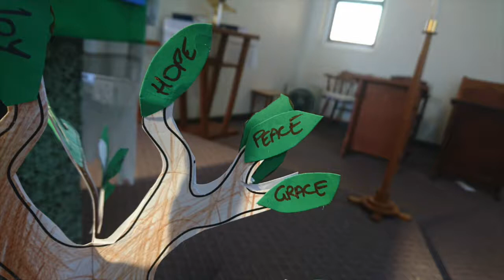The never Ending Hunger: Sermon 5 August 2018